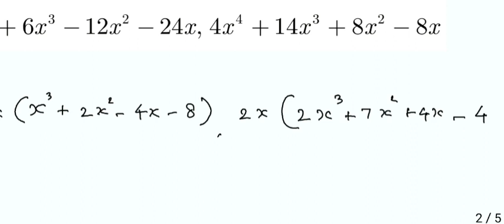10th Maths Exercise 3.2 Question 1 (iii)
10th standard Maths
Exercise 3.2
Question 1 (iii)
GCD of given polynomials